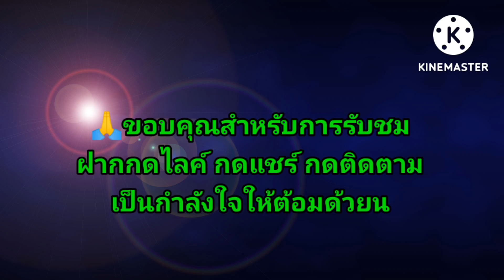รวมหวยลาววันนี้(เลขกำลังวัน) วันที่ 27/8/65@ต้อมพารวย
รวมหวยลาววันนี้  วันที่ 27/8/65

👉โปรดใช้จารณญาณในการรับชมและรับฟัง รับชมเพื่อความบันเทิง👉ต้อมสนันสนุนให้ซื้อสลากกินแบ่งรัฐบาล ไม่สนันสนุนการพนันทุกชนิดค่ะ
👉ให้ไว้เป็นแนวทาง การเสี่ยงโชคมีเข้ามีหลุด เล่นอย่างมีสติไม่ให้ตัวเองเดือดร้อน
👉ถ้าถูกหวยอย่าลืมเเบ่งเงินทำบุญเพื่อต่อบุญ ทำบุญกับพระในบ้านได้บุญที่สุดค่ะ

ช่องทางการติดต่อค่ะ
เลขบัญชี : 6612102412
ชื่อบัญชี : สิริพร สุธรรมมา
ธนาคาร:  กสิกรไทย ค่ะ